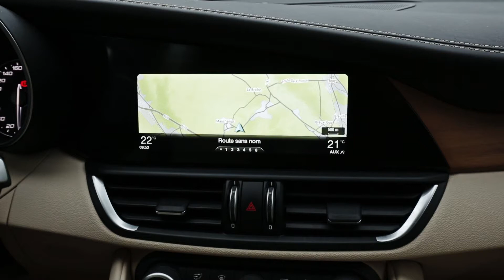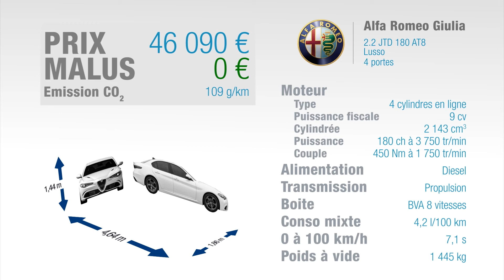Essai Alfa Romeo Giulia 2.2 JTD 180ch Lusso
Séduit par la nouvelle berline Alfa Romeo, la Giulia est disponible neuve avec remise chez Elite Auto Mandataire automobile reconnu pour son sérieux grâce à son expérience de plus de 20ans.

Alors qu’Alfa Romeo était absent du segment des familiales depuis 2012 avec la fin de la 159, la Giulia est arrivée en 2016. La Giulia reprend le nom d’un célèbre modèle de l’Alfa des années 60 et marque également le retour d’Alfa à la propulsion pour ses berlines. D’abord présentée en version ultra sportive de 510 ch, la Giulia a ensuite dévoilé ses modèles plus sages avec une gamme diesel de 136 à 210 ch et qui commence en essence à 200 ch. Certaines Giulia sont à transmission intégrale appelée Q4. Ce badge Q2 sur notre modèle d’essai indique en revanche la présence d’un autobloquant optionnel.

A l’intérieur, notre modèle haut de gamme accueille ses occupants avec du cuir non seulement sur les sièges mais aussi sur la planche de bord. La présentation est donc ici globalement flatteuse malgré quelques ajustages imprécis et certains éléments moins cossus, comme notre levier de vitesses très quelconque. L’écran central non tactile bien intégré se commande via une molette centrale. A l’arrière, deux passagers sont très bien installés avec une bonne habitabilité, mais le passager central est puni. Le coffre, en revanche, est tout simplement le plus petit de du segment selon nos mesures.

Le diesel, très bruyant de l’extérieur, est heureusement plus discret à l’intérieur. Grâce à un couple très généreux de 450 Nm disponible avant 2000 tours, il permet des relances faciles même sur autoroute : notre Giulia est la plus rapide de sa catégorie selon nos mesures. Il faut dire qu’elle est également l’une des légères. La boîte auto à 8 rapports est un régal, à la fois douce et très rapide. Côté châssis, cette Giulia est étonnante avec une direction très directe qui, associée à un train difficile à déborder et une assistance assez prononcée, donne une sensation d’agilité étonnante pour le gabarit.

Le train arrière est quant à lui sage, et l’ensemble fait preuve d’une redoutable efficacité. Le tout sans sacrifier au confort, correct dans notre configuration avec roues de 18 pouces et suspensions pilotée. Cette Giulia nous évoque en châssis la Jaguar XE, très bien dotée en la matière elle aussi, plus joueuse mais moins confortable que l’italienne. Côté tarif, d’ailleurs, ces deux rivales sont voisines, c’est-à-dire plus chère que les généralistes mais moins que les Premium A4, Série 3 et Classe C. L’Alfa nous paraît cependant un meilleur outsider que la Jaguar, notamment pour son moteur plus agréable et plus performant.